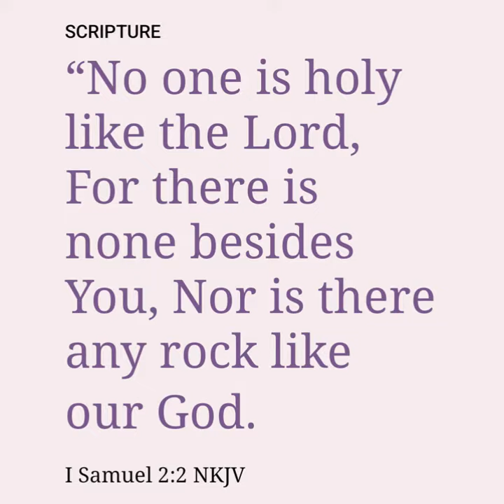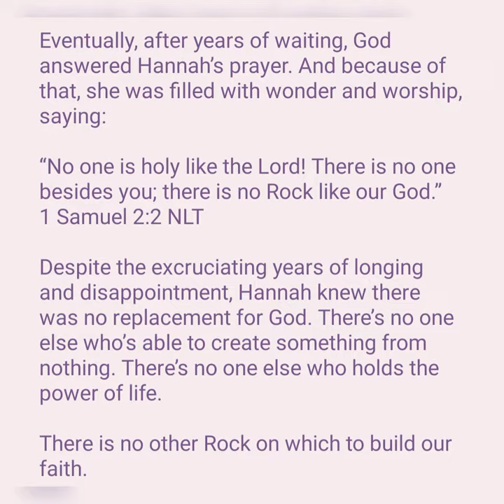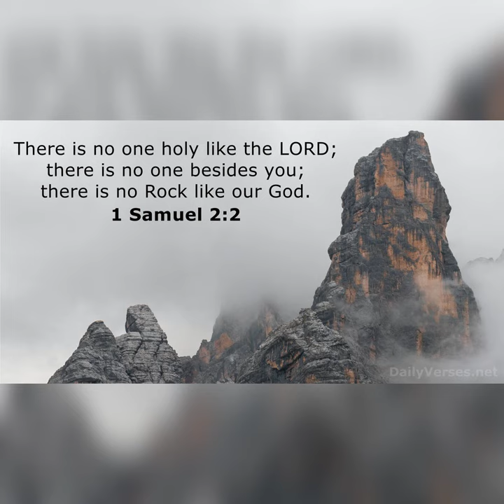Minister Jaye's Teachable Moments - No One Else!!!!